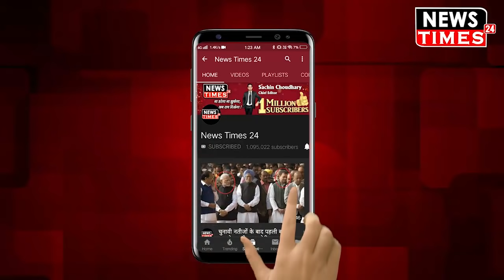Minister Anil Vij के सामने ही देखिए किस तरीके से जिले के SP और MLA के बीच हो गई कहासुनी !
Minister Anil Vij के सामने ही देखिए किस तरीके से जिले के SP और MLA के बीच हो गई कहासुनी ! Watch Out Full Video And News !